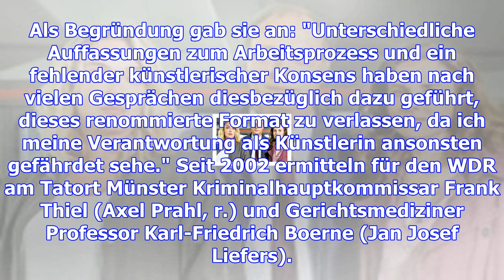Alwara höfels steigt als ermittlerin beim "tatort" aus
Alwara Höfels (l.), Karin Hanczewski und Martin Brambach ermitteln im „Tatort“ aus Dresden. Schauspi...